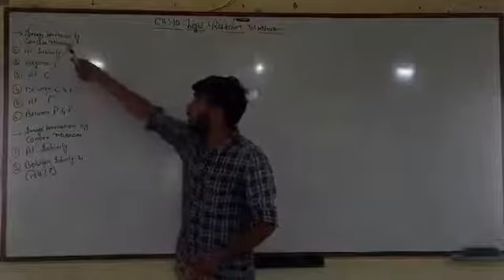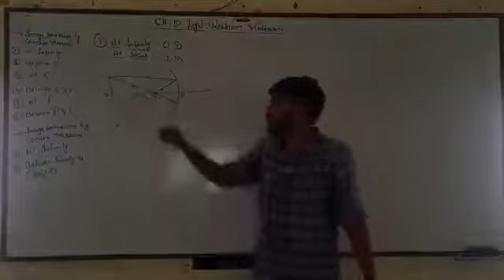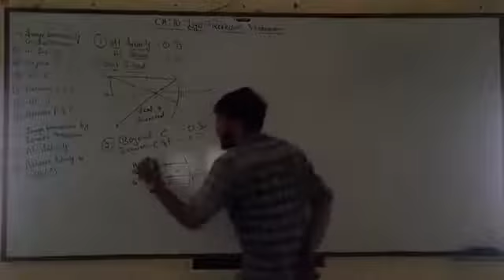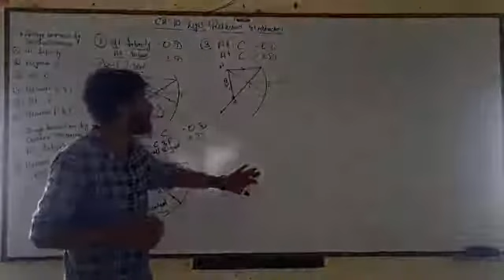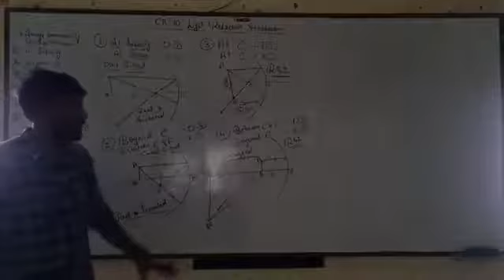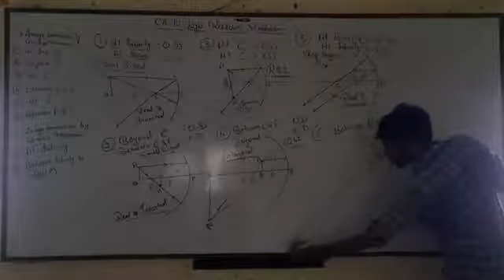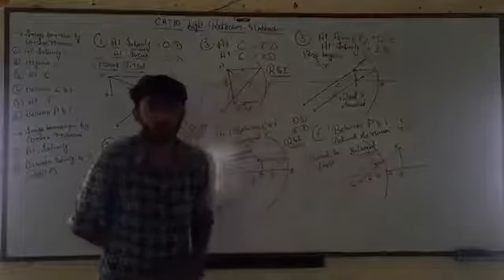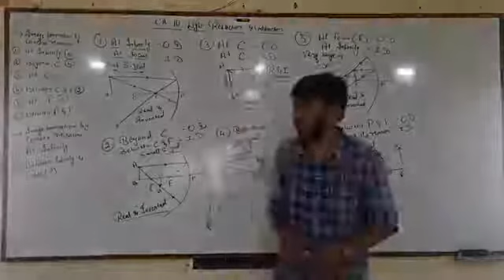STD 10TH SUB-SCI P-12 DT-18.07.2020